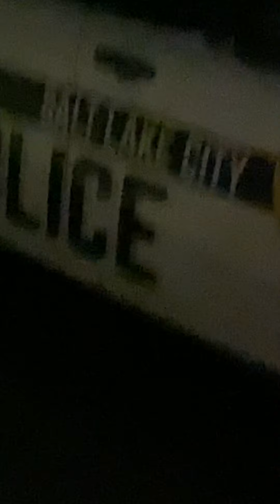A Thursday night in ￼￼Salt Lake City